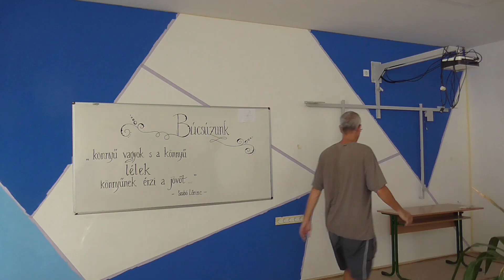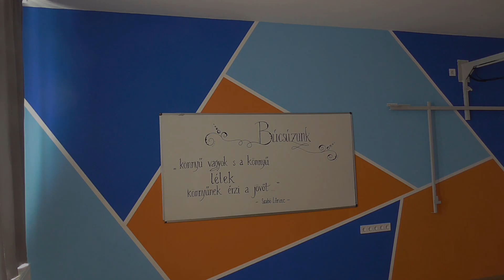Geometric wall painting art - time lapse - blue and orange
In this video I paint a back and a front wall of a classroom using masking tape to make the geometric shapes. It took a couple of hours of work in 3 days, time lapsed into less than 5 minutes.